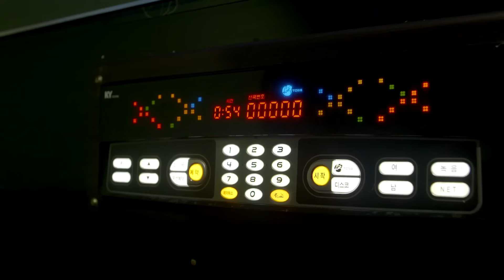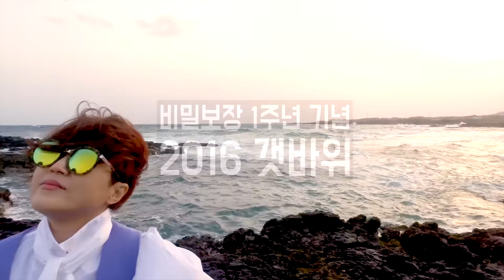이것은 현실이 됐다. 갯바위 뮤비 소취!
이것은 현실이 됐다.
갯바위 뮤비 소취!